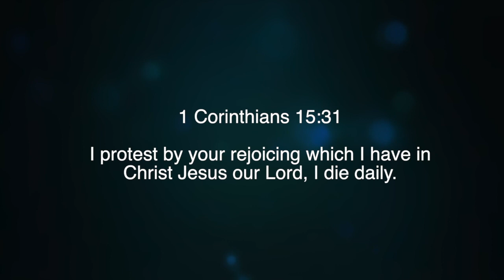Do we accept his offer?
Your Faith Update | 6.1.2020
Pastor Mark O'Donnell

Watch the live streamed services of Community Baptist Temple | Akron, OH | Pastor Mark O'Donnell | Visit: cbtakron.com